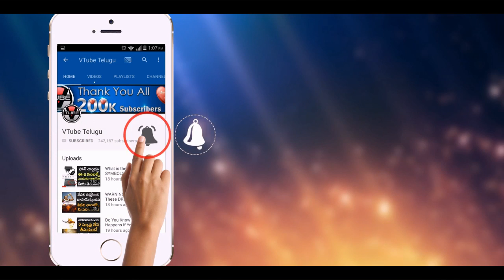WARNING : Never Store These FOOD in Refrigerators | Best Health Tips in Telugu | Vtube Telugu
WARNING : Never Store These FOOD in Refrigerators. Check out the full details in this video on VTube Telugu.